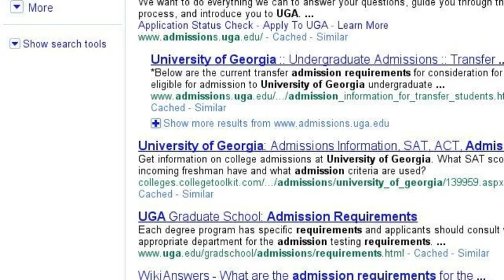An Athens Story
An Athens, GA tale